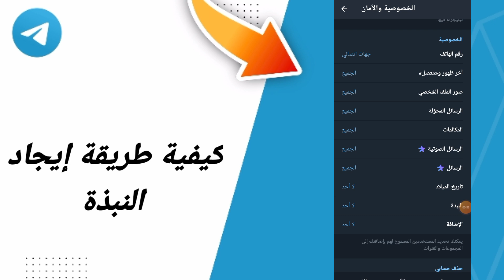كيفية طريقة إيجاد النبذة في تطبيق تيليجرام التلجرام Telegram